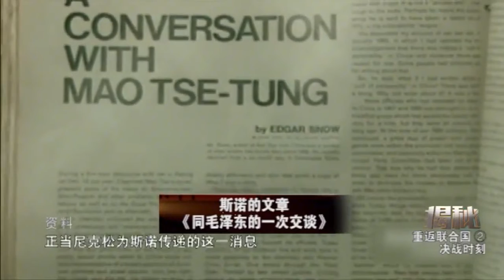揭秘：中苏关系在50年代末迅速恶化，苏联背信弃义，中美建交